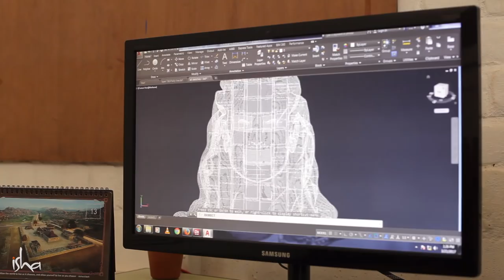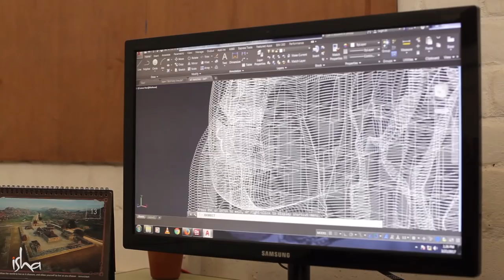Isha Mahashivratri 2017 - Behind the Scenes | Sadhguru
Take a peek into the incredible preparations behind the scenes of the construction of the Guinness World Record-setting, iconic face of Adiyogi. Sadhguru's deep involvement in every aspect, as well as the truly inspiring efforts put forth by volunteers, brought to fruition the tremendous event that was Isha Mahashivratri 2017.